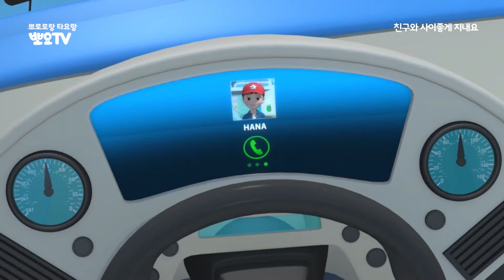뽀로로와 타요의 건강한 하루 | 8화 친구와 사이좋게 지내요 | 바른 생활 습관을 배워요 | 뽀로로랑 타요랑 뽀요TV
💖이제 유튜브에서도 뽀요 TV를 만나보세요💖

뽀로로 친구들 & 꼬마버스 타요 친구들의
재미있는 에피소드를 통해, 바른 생활 습관을 배워보아요~!

"타요와 로기 & 뽀로로와 크롱!
둘도 없는 요 단짝 친구들이 오늘 좀 다퉜다고 하는데요...?!?
과연 이 친구들은 화해를 할 수 있을까요?!!?"